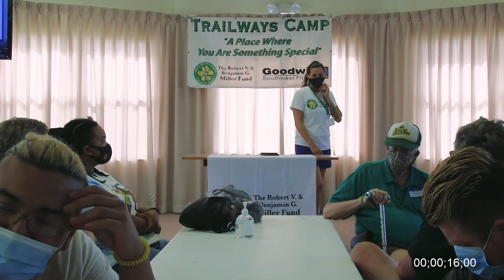2021 05 01 Trailways Camp Video